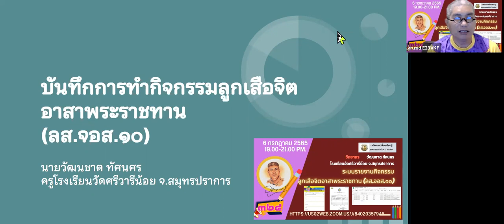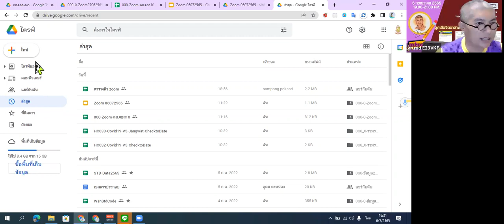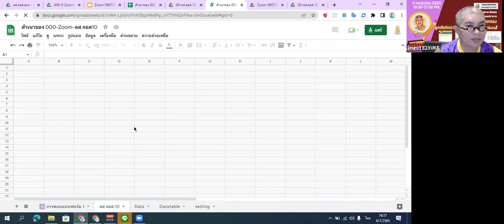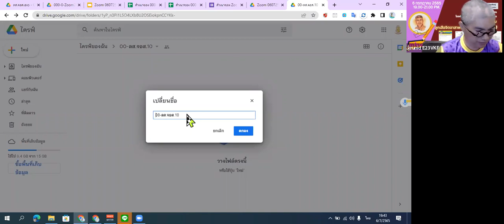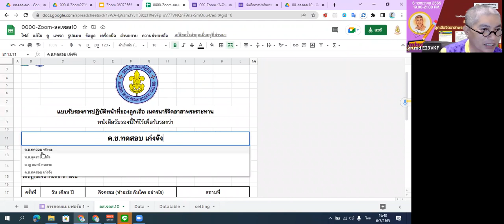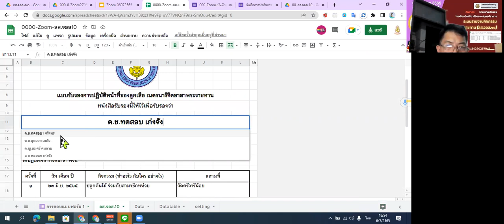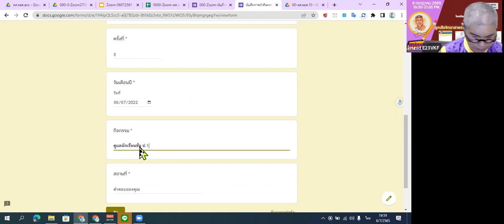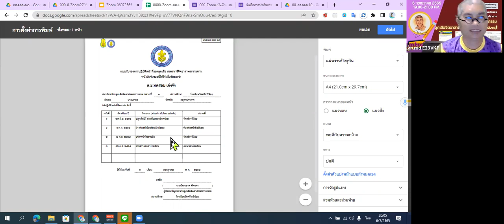ระบบรายงานกิจกรรมลูกเสือจิตอาสาพระราชทาน(ลส.จอส.๑๐)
📆 วัน พุธอ ที่ 06/07/2565

โดย
👩‍🏫👨‍🏫 นายวัฒนชาต  ทัศนศร
🏢 โรงเรียนวัดศรีวารีน้อย จ.สมุทรปราการ

1. อบรมฟรีไม่มีค่าใช้จ่าย (ไม่จำกัดจำนวน) Zoom รองรับได้ 300 ท่าน
2. ต้องเปิดกล้องช่วงเริ่มกิจกรรมอยางน้อย 15 นาทีเมื่อเข้าห้องประชุม และรายงานตัว
3. ส่งงานตามวิทยากรกำหนด เพื่อรับวุฒิบัตร
4. สามารถสมัครเป็นวิทยากรขึ้น ZOOM ได้เพื่อรับเกียรติบัตร
5. หากมีไฟล์จากวิทยากรผู้เข้าร่วมกิจกรรม ZOOM เท่านั้นที่จะได้รับไฟล์

😎1.ระบบลงทะเบียนเพื่อเข้าห้องสนุกกับการแจ้เงตือนผ่านไลน์ เริ่มรับเข้าห้อง 01/07/2565

📲ส่งงานรับเกียรติบัตร ตามที่วิทยากรกำหนดและถูกต้อง

1)นายอภิวัฒน์ วงศ์กัณหา
3)นายวุฒิศักดิ์ กันหาฤกษ์